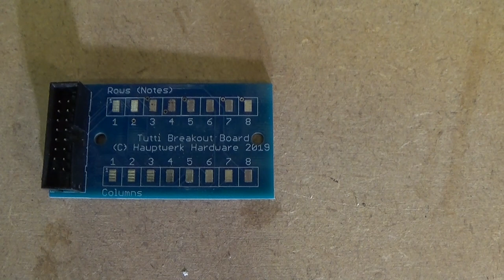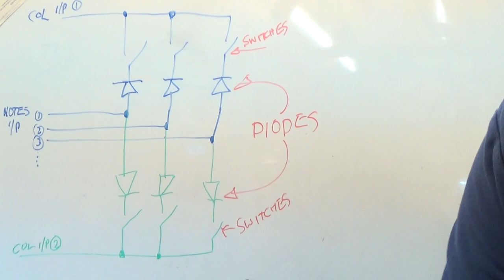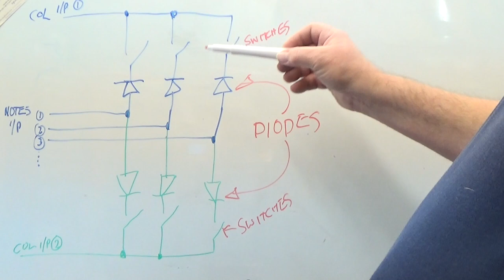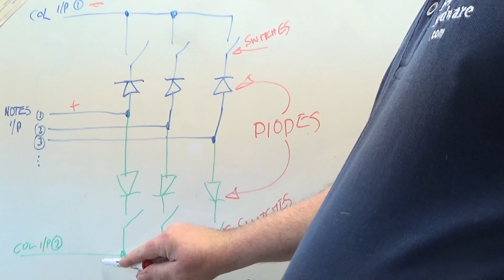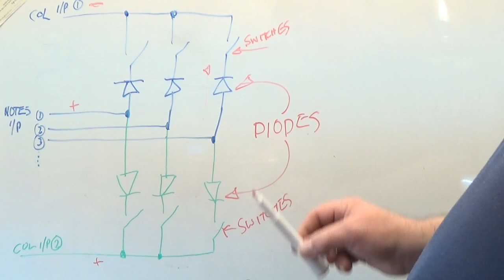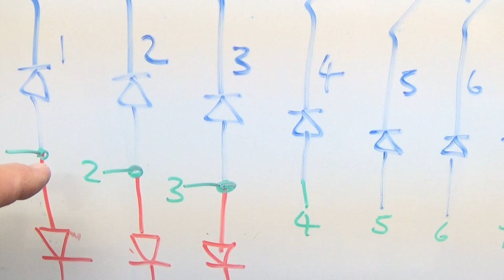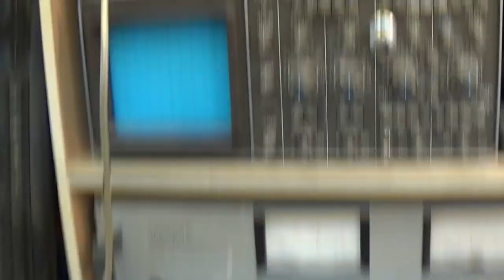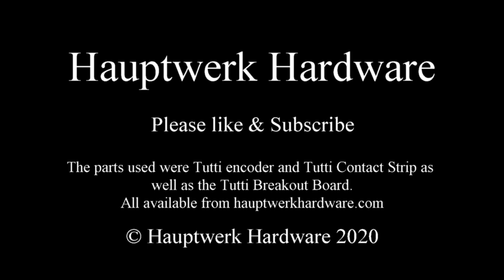Tracker Action Keyboard Part 3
In this last video of a series of 3, I show you how to  wire it all up.

In this series will be using the Hauptwerk Hardware 'Tutti' Encoder along with a connection strip to make wiring all the keys simple and easy, and a Break Out Board to wire the thumb pistons.

For more on Virtual organ hardware and conversions, or to buy the products used in this video please take a look at my